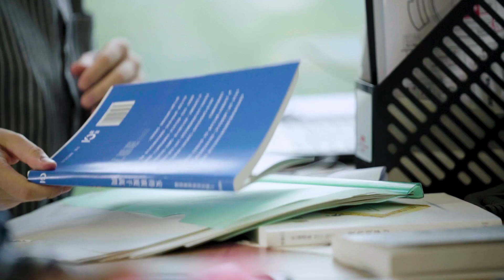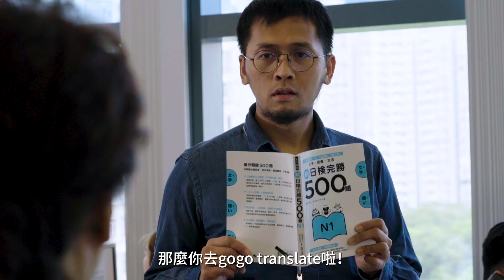【01齊跑．Ep 2#許思敏】跑向日本 之 勤姐秘密制霸任務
打工仔最怕乜？梗係老細嬲嬲豬啦。勤姐收風最快，知道二小姐要制霸日本馬拉松，真係重中之重。但係，唔知頭唔知路又唔識日文，點搞？好彩呢個時候，有女神打救！
無論你用Apple定係Android手機，登記「01齊跑」成為跑手，就有機會去日本跑馬拉松。立即睇睇「勤姐愛與勇氣的辦公室故事」！